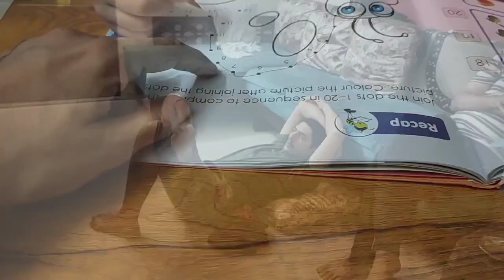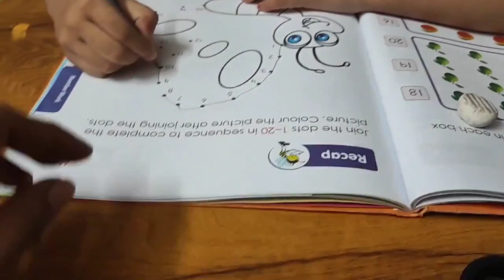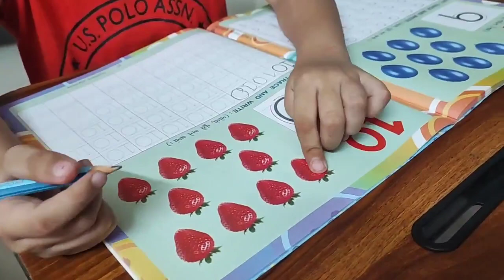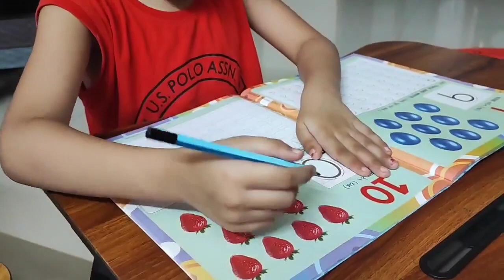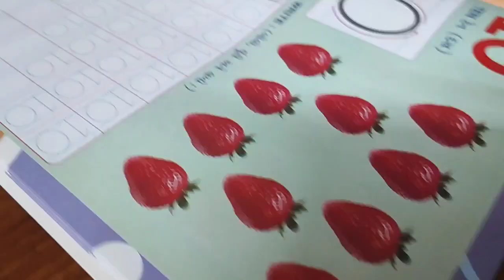Aaje Guru Purnima gurupurnima | Mishti Ni 3 Divas Thi Farmaish Hati | Megnil Life Vlogs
Vlog #166 Aaje Guru Purnima gurupurnima | Mishti Ni 3 Divas Thi Farmaish Hati | Megnil Life Vlogs